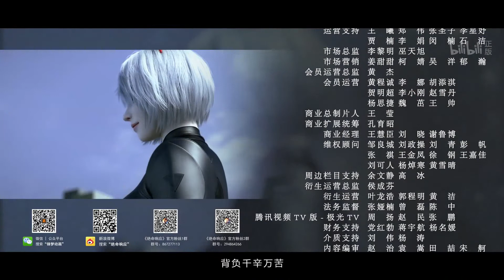【国漫】 绝命响应 11 超清/[Anime] AI War SE01 EP 11